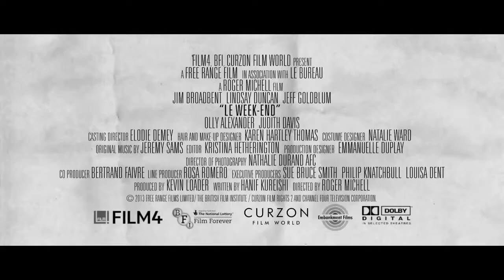2013 Le Week End Official Trailer 1 HD Transmission Films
2013 -  Le Week End

Production: Transmission Films
Director:  Roger Michell
Cast:
Lindsay Duncan ... Meg
Jim Broadbent ... Nick
Jeff Goldblum ... Morgan